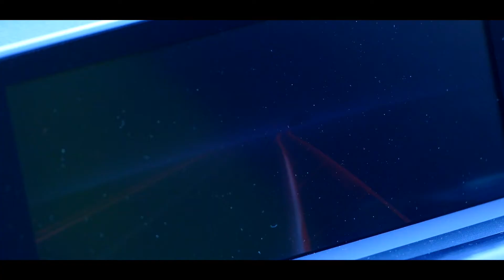BMW F20 120d M-Performance by PLANZERFILMS